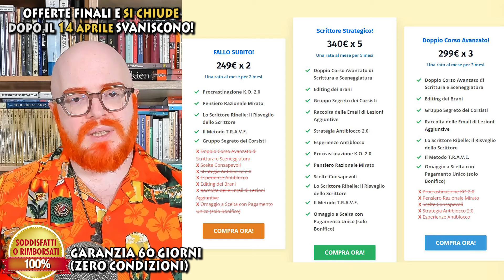Scrittore: non essere SCHIAVO delle Regolette, ma PADRONE dei Principi!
Scrittore: non essere schiavo delle regolette, ma padrone dei principi! Ti servono principi per dominare la tua scrittura e viverla con felicità, invece che come una fatica opprimente. Le regolette mal digerite, senza focus sui principi da cui nascono, sono uno dei motivi principali di fallimento degli scrittori. Questo va ben oltre la sola scrittura…

💪 Per diventare lo scrittore che meriti di essere ti manca solo la formazione giusta. Vai qui e scopri il Corso Avanzato:

🔸 Mi chiamo Marco Carrara e sono il fondatore nel 2007 di "Baionette Librarie", uno dei blog più famosi nel sottobosco dei dissidenti del Fantastico ovvero i lettori maturi, esigenti ed esperti ormai stanchi di venire imbottiti di spazzatura mal scritta da case editrici senza scrupoli né competenze.

🔸 Dal 2011 insegno scrittura creativa con AgenziaDuca.it e dal 2018 il mio sistema di insegnamento si è tramutato in una serie di videocorsi online in vendita per chiunque sia pronto a prendere sul serio la scrittura.

🔸 Dal 2014 gestisco la collana di narrativa fantastica Vaporteppa, dedicata alla diffusione della buona narrativa fantastica e della scrittura immersiva. Vaporteppa è il trampolino di lancio dei migliori nuovi scrittori italiani di narrativa fantastica.

🔸 I miei corsisti hanno pubblicato con case editrici come Moscabianca, Piemme, Delos, Giunti, DeAgostini, Acheron Books, Garzanti e Mondadori.
❗ Io non consiglio a tutti la sola pubblicazione "tradizionale" perché deve fare parte di una strategia ragionata, ma comunque non è un risultato per nulla raro tra i miei corsisti.

Possibilmente sotto video "corrispondenti" per argomento, se potete: non domande di scrittura sotto un video sulla storia della stregoneria e domande di mentalità sotto uno di scrittura. Ok?

Sono molto impegnato e difficilmente potrò rispondere ai commenti in forma scritta, ma utilizzerò i più interessanti per ricavarne nuovi video. :-)

00:00 Non hai bisogno di regolette
02:08 Le regolette riducono la realtà
02:45 Esempio: i dialoghi
04:49 Cosa ti serve scrivere bene i dialoghi
05:33 Insegnamenti per ALIENI, non per umani
06:50 Il sottotesto è il VERO segreto dei dialoghi
07:55 Non ti serve "Show, don't Tell"
08:31 Lo stesso vale per la procrastinazione
09:37 La questione è ETICA
10:28 Come mai NON BASTA un incontro?
11:15 Credi di essere un Perfezionista e sei invece Terrorizzato
12:51 Devi ANALIZZARE TU il tuo caso
13:42 E se vado a fare un percorso con lo psicoterapeuta?
17:33 Il paziente deve acquisire le conoscenze o non funziona
19:07 Tempi e costi si moltiplicano!
22:41 Spesso non migliorano perché non capiscono
24:37 Come dovrebbe essere il mondo della salute mentale
25:59 Lo psicologo è usato come scaricabarile
27:19 Ti serve un CORSO ben fatto!
28:43 La soluzione a portata di mano